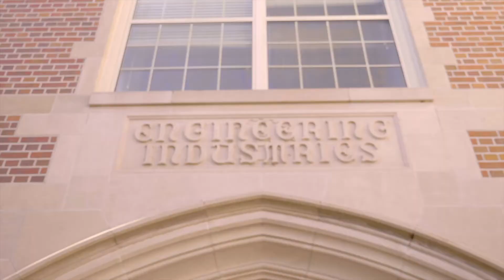UF Industrial & Systems Engineering's Undergraduate Program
Explore the Department of Industrial & Systems Engineering's undergraduate program at the University of Florida and hear first-hand testimonials from current students.